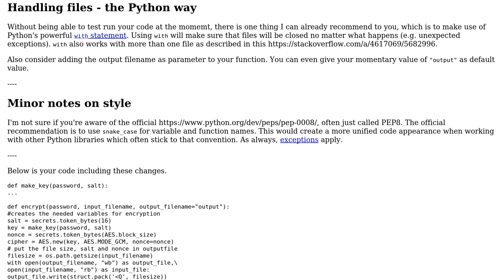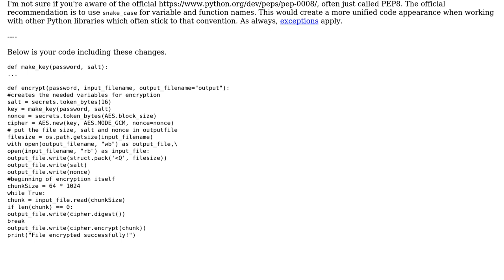Code Review: AES GCM Python implementation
With thanks & praise to God, and with thanks to the many people who have made this project possible! You are responsible for your own actions.